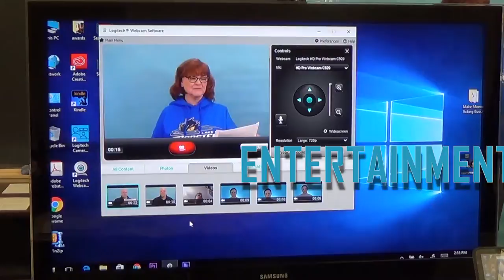The "aspiring filmmaker" stolen music defense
Here's a new one--in a popular independent film forum, one person posted that he heard that it was OK to include copyrighted music in a film (without permission) as long as you're "you know, still an aspiring director and not an actual one."

Ah, the "this isn't my career yet so I don't really need to follow the laws" defense :)

Sorry, bucko--probably not OK.

There are a FEW instances where it MIGHT be OK to use copyrighted music in a film--if this were a project for a film class, for instance, and the film wasn't being shown anywhere outside the class.

But just because you consider yourself a "student" of film, doesn't give you the rights to use someone else's copyrighted materials.

I know I'd prefer to just NOT be sued, and I'm assuming most of you are in the same boat--which is why it's smarter to just follow copyright laws in the first place.

So, what's an "aspiring filmmaker" to do when it comes to getting music for their films?

There are a number of options--a couple that I've mentioned previously in these emails.

I go into more detail in some of the online trainings that will soon be available through the Gorilla Film School membership program.

But in the meantime, you can take a look at past emails in written or podcast form (on iTunes, Stitcher, YouTube and Spotify) by looking here:

-Brian